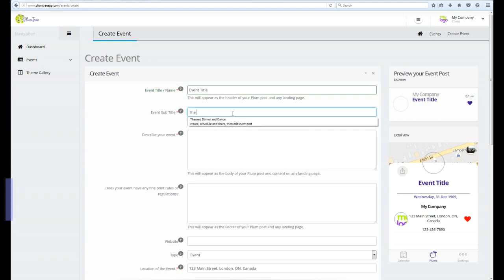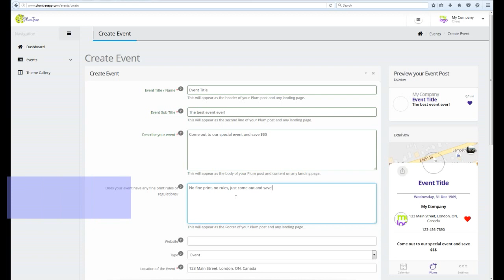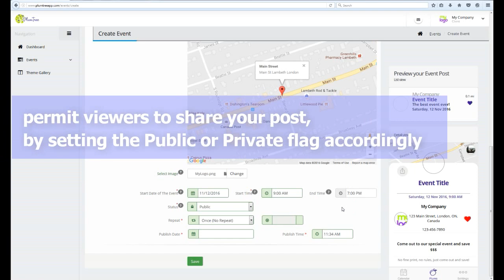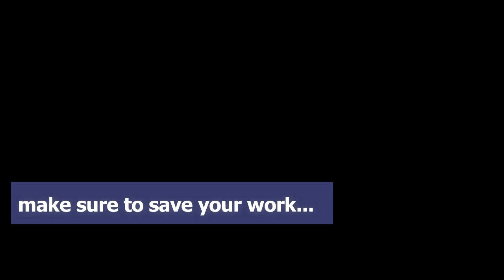PlumTree app How To Create Event Post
In this video we will demonstrate the creation of a Plum Event.